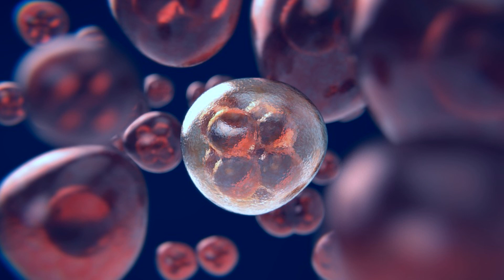Кофе и взаимосвязь с раком груди